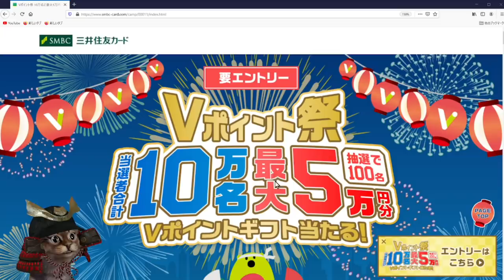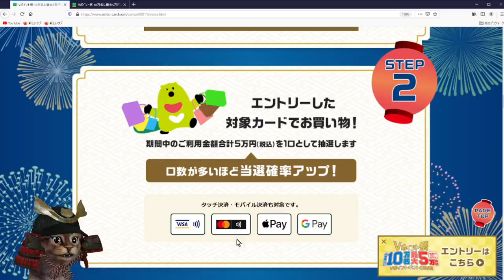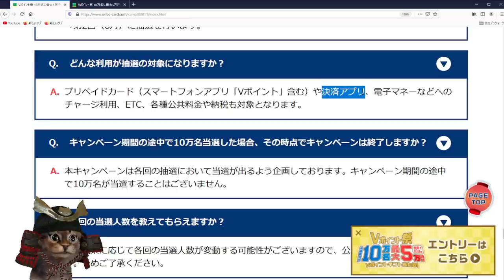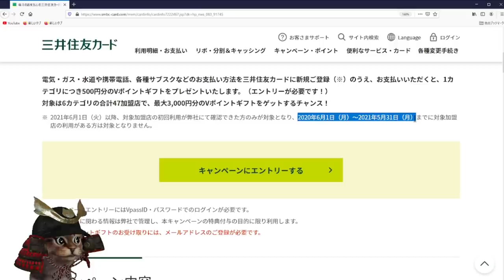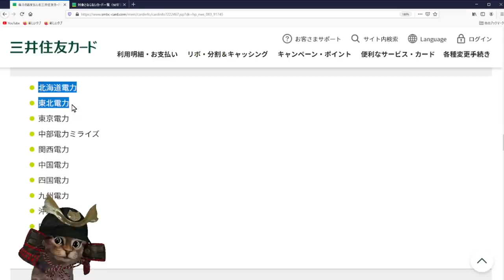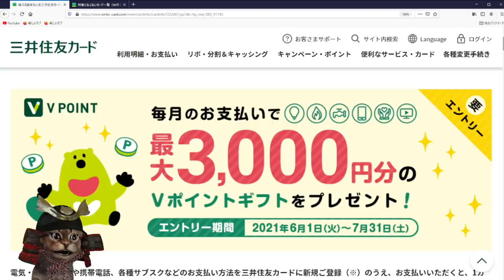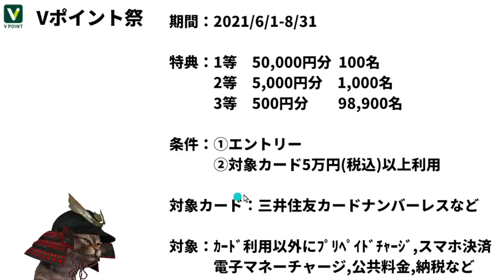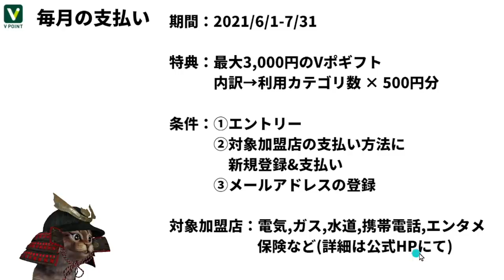三井住友VポイントでVポイント祭！毎月の支払いで最大3000円相当が貰えるキャンペーンも開催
【PR】 Vポイント祭